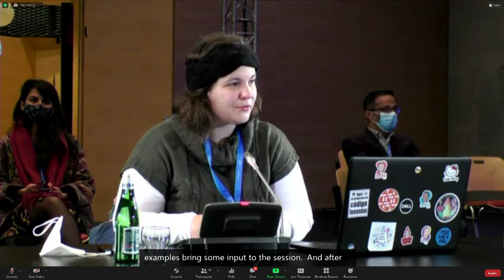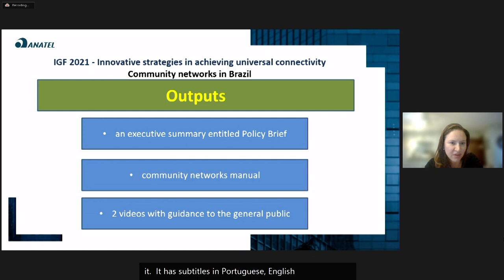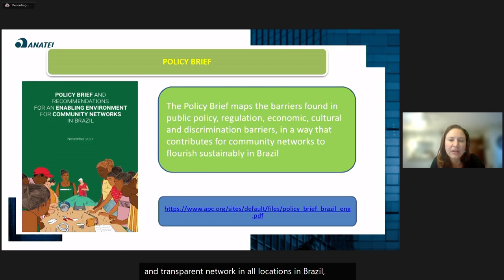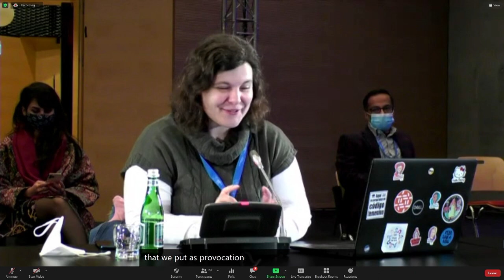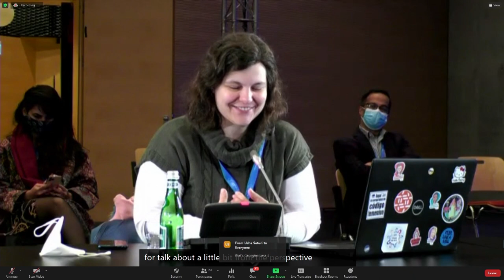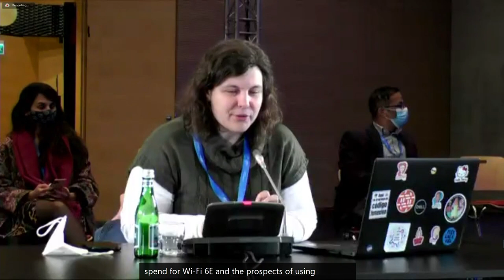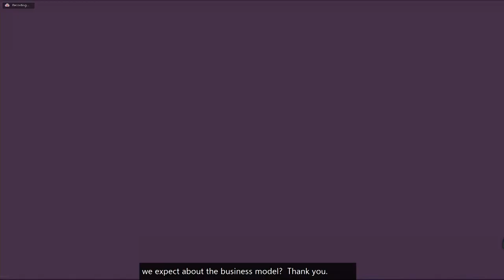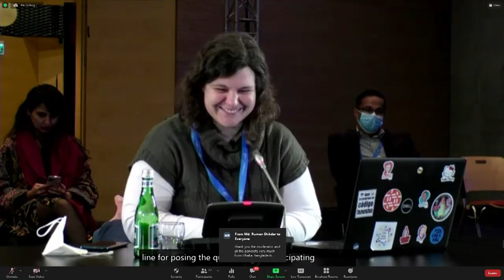IGF 2021 - Day 4 - Ballroom A - [WS#199] Innovative strategies in achieving universal connectivity